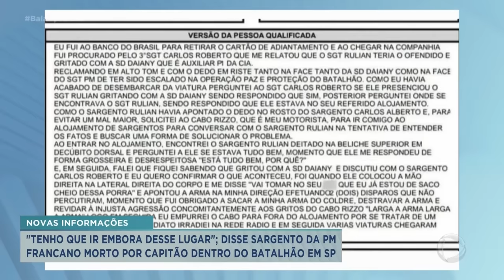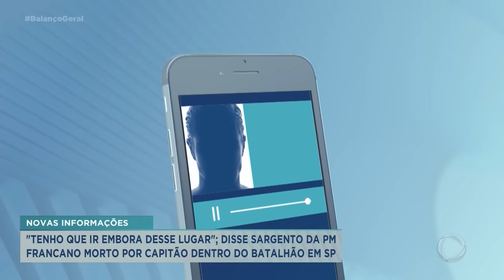Áudios de sargento da PM morto a tiros por capitão em SP revelam motivação do crime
Foi enterrado na tarde desta quinta (6) em Franca, o corpo do sargento da Polícia Militar que morreu baleado por um capitão no alojamento do batalhão da PM, em São Paulo. Áudios gravados pelo capitão e pelo próprio sargento Rullian Ricardo da Silva antes de ser assassinado revelam o motivo do crime.